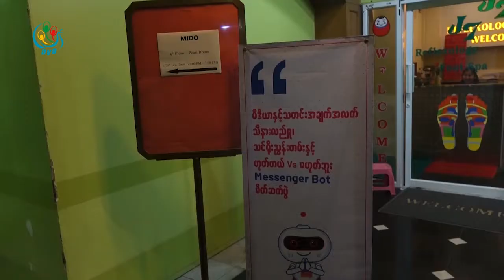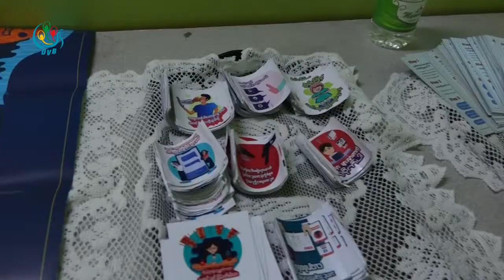DVB - ေရြးေကာက္ပြဲ နီးလာတာေၾကာင့္ သတင္းအတုအေယာင္ေတြ ပိုေပါလာႏိုင္တယ္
၂၀၂၀ရွေးကောက်ပွဲနီးလာတာကြောင့်သတင်းအတုအယောင်ကောလဟာလတွေပိုပေါလာနိုင်တယ်လို့သတင်းတုကာကွယ်ရေးလုပ်ရှားသူတွေကဆိုပါတယ်။ပြည့်ဖြိုးကျော်ကတင်ဆက်ထားပါတယ်။
DVB TV -